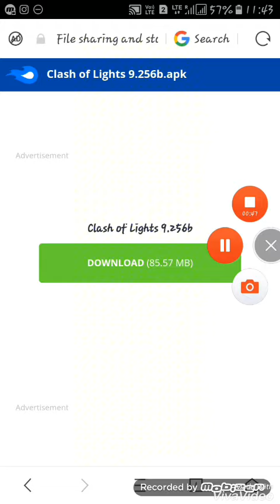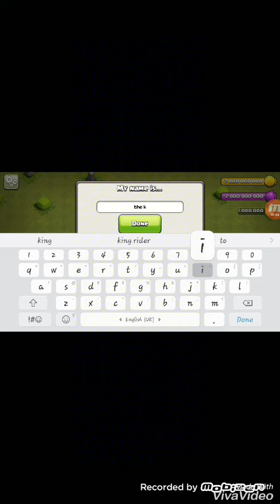clash of clans PRIVATE SERVER 100% WORKING (india)